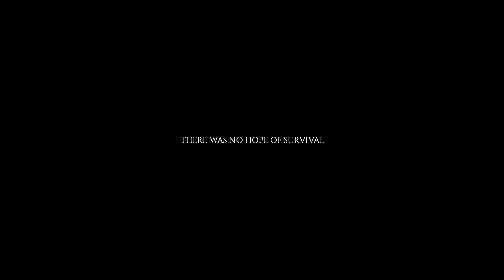Project Zomboid Fourth Attempt Pt. 62 (No Commentary, Sandbox)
So I actually got more done this time and gasp! Actually killed some zombies!

Anyways what I did overall was loot my old single family home base, loot the U Store It some more build 2 more rain barrels and kill some zombies.

It's been like at least a month since I last did that bringing the total kill count for this character to 192!